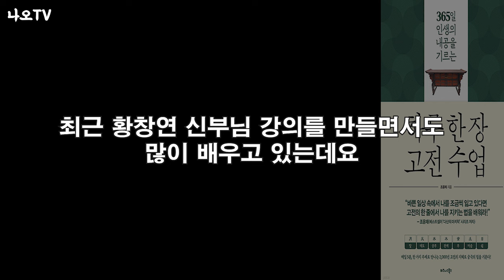남을 해치는 말은 결국 나에게 돌아온다 l 2,000년 고전의 지혜들 l 다산정약용 조언 l 하루한장고전수업 l 오디오북 l 책읽어주는남자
하루 한장 고전수업 책입니다. 정말 좋은 책이라고 생각합니다.
감사합니다.

📚 타임라인
00:00 나오TV 도입부
00:13 하루한장 고전수업 낭독
26:46 책 리뷰

📚 도서정보
책제목 : 하루 한장 고전 수업
지은이 : 조윤제
펴낸곳 : 비즈니스북스